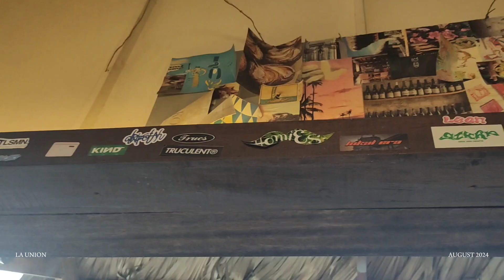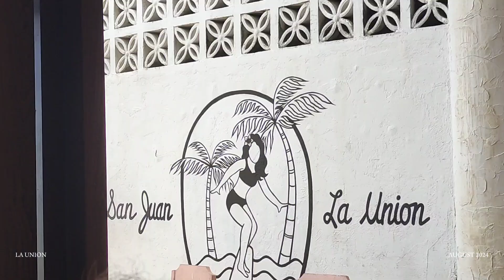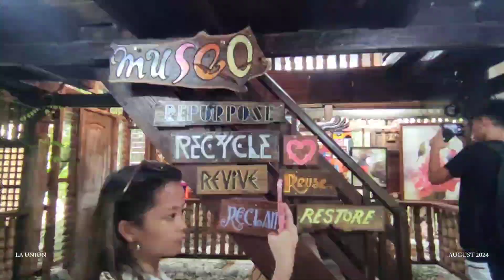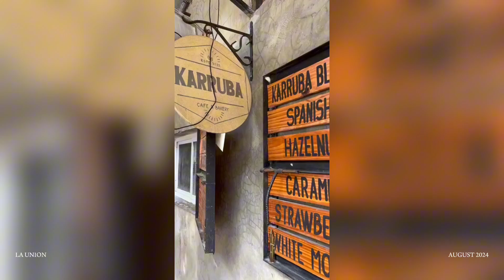[elyu] memory haul 🌊👙🐚☀️🌸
Trip to La Union, Philippines! ☀️🇵🇭